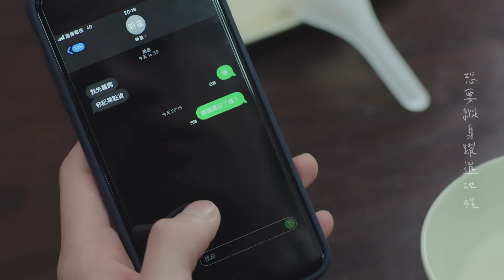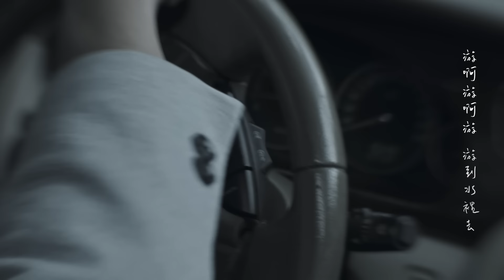wann 【游 Wandering】W劇場『因為你如此耀眼』插曲 Official Music Video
【ROCK HDMV】
wann 《游》Official Music Video
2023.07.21 (五) 中午12點 首播

我們，就像天上的星星和水下的魚
縱然彼此世界不同，還是想去追尋你的身影

有點青澀、有點遺憾，或許這就是浪漫

新生代歌手wann為W劇場《因為你如此耀眼》量身打造復古唯美插曲〈游〉，
以清透中微帶滄桑的歌聲唱出對愛的憧憬，
雖然不安，還是想依從自己的內心，想留住關係中美好的部分，
簡單電吉他旋律，就讓人進入情緒。

「可是我閃爍不定 想給你整片天際 卻沒把握照亮你」
「漂浮不定 卻又把話放心裡」

wann 2021年參加「金曲唱作才女」孫盛希 Shi Shi 所舉辦的線上「希有歌唱比賽」勇奪冠軍，獲得合作機會，由孫盛希擔任製作、wann 填詞譜曲並演唱，共同完成療癒情歌〈游〉，相邀聽眾一起感受純真的愛戀裡。

游 Wandering
曲 Composer｜wann
詞 Lyricist｜wann

你說 我是遍佈的星
閃爍微光 容許我黯淡
可是我閃爍不定
想給你整片天際 卻沒把握照亮你

游啊游啊游 游到水裡去
游啊游啊游 游到哪裡去
想要縱身躍進池裡
想過追尋你的身影
在這湖影 你 像迷人的風景

在這混沌水裡
以為找到了我自己
才發現我們如此接近

在這混沌水裡
我找到了我自己
才發現我早已經 成了你

早已成了你

製作人 Producer｜孫盛希 Shi Shi
編曲 Arrangement｜SJIN史今／翁光煒 Wico Weng／孫盛希 Shi Shi
弦樂編寫 Strings Arrangement｜王韻筑 Liv W.
吉他 Guitar｜翁光煒 Wico Weng
和聲 Backing Vocals｜wann
錄音 Recording｜謝豐澤 Fengtse Hsieh @放浪錄音室 Swinger Studio
混音 Mixing｜陳文駿 AJ Chen ＠強力錄音室 Mega Force Studios
單曲母帶後期處理 Single Mastering｜王秉皇 Ben Wang @洋活音樂 SeaSide Mastering
杜比全景聲混音師 Dolby Atmos Mixing Engineer｜王宇嫣 Priscilla Wong
杜比全景聲混音助理 Dolby Atmos Mixing Assistance｜哈石 hasshi
杜比全景聲混音室 Dolby Atmos Mixing Studio｜放浪錄音室 Swinger Studio
執行製作 Production Assistant｜王瑋 Melody Wang
特別感謝 Special Thanks to｜羅子洋 Jerry
OP｜Rock Music Publishing Co., Ltd.
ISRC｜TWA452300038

今夏最甜蜜的影集✨
W劇場『因為你如此耀眼』

📺 播出資訊 📺
📍 6/11起 每週日
 ► 東森戲劇  40頻道 晚間8點
 ► TVBS歡樂台 42頻道 晚間10點
 ► Netflix、LINE TV 晚間12點上架

✰出品｜時創影業、東森電視
✰聯合出品｜TVBS、合影視
✰製作｜時創影業股份有限公司
✰導演｜洪伯豪 ✘ 編劇｜葉瀞嬬
✰演員｜郭雪芙、范少勳、鍾承翰、蔡黃汝、張玉嬿、卜學亮、柯淑勤、傅雷、葛蕾、謝其文、唐振剛、袁子芸、古昀昀、邱木翰、林孫煜豪、徐愷伶
✰特別演出｜林煒、王傳一